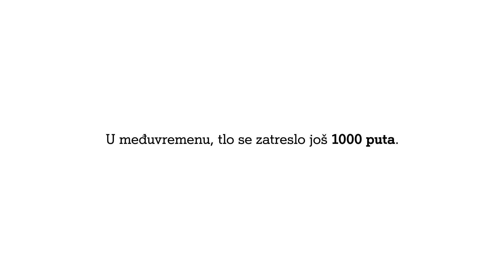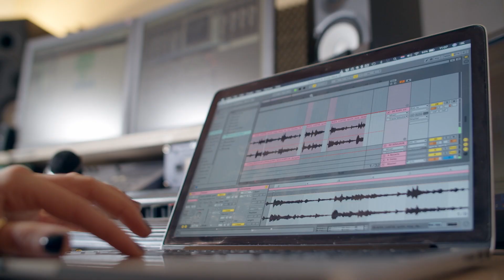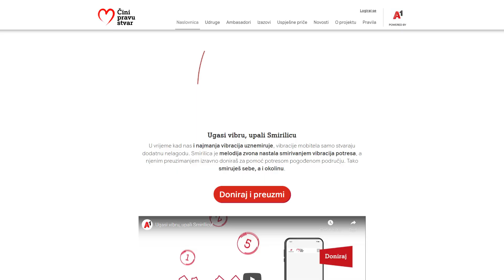Kako je i zašto nastala Smirilica?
Potres od 6,4 po Richteru krajem 2020. godine pogodio je središnju Hrvatsku, a nakon njega tlo se zatreslo više od 1000 puta. Svaki novi potres donosi novu brigu stanovnicima tih područja i čak vibracija mobitela pokreće negativne konotacije kod njih. Smirilica je tu kako bi ih smirila, a kako je nastala i koji je njen krajnji cilj, saznajte u videu.